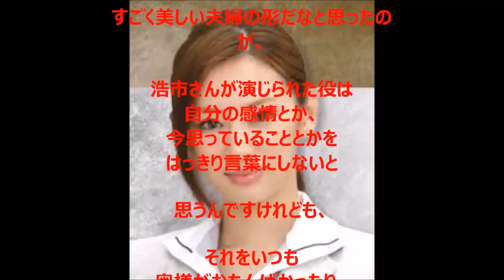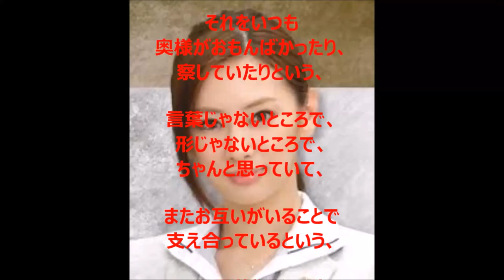北川景子が衝撃告白！理想の夫婦のあり方を赤裸々に暴露！噂のお相手との結婚を意識か？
女優の北川景子が、映画「愛を積むひと」の披露試写会で理想の夫婦のあり方を大暴露！DAIGOとの熱愛が噂されており、ゴールインを意識した発言と考えると非常に興味深い発言といえます。